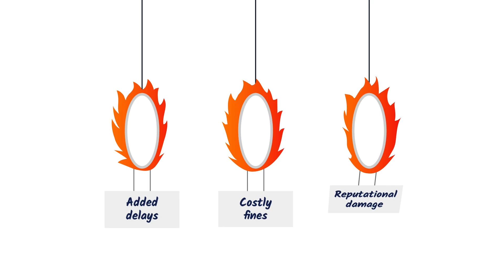Tackling The Clinical Diagnostic Compliance Conundrum With Sapio Sciences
Poor compliance monitoring is a common issue for clinical diagnostic labs, making it challenging and costly to produce high-integrity regulatory documentation. And the cost of non-compliance is high—including financial penalties, revoked approvals, and lasting reputational damage.

Sapio automates record keeping, reporting, and documentation to enable confident regulatory compliance without the headaches.